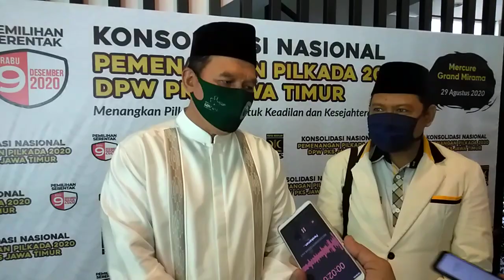KETUA PKS BAPAK IRWAN SETIAWAN SERAH REKOM KE BAPAK BAMBANG ARYO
KETUA PKS BAPAK IRWAN SETIAWAN SERAH REKOM KE BAPAK BAMBANG ARYO,siap dalam pencalonan pilkada serentak di sidoarjo